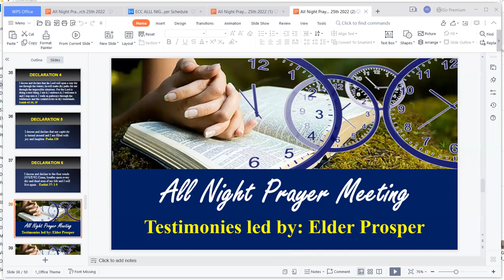TESTIMONIES ELDER DR PROSPER TETTEY DOE 25 MAECH 2022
ECC
UK